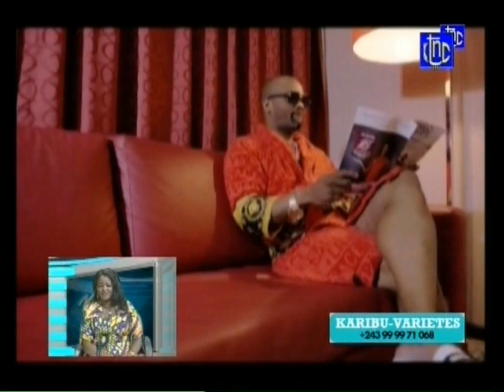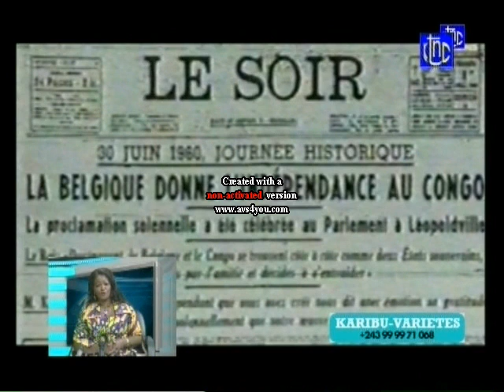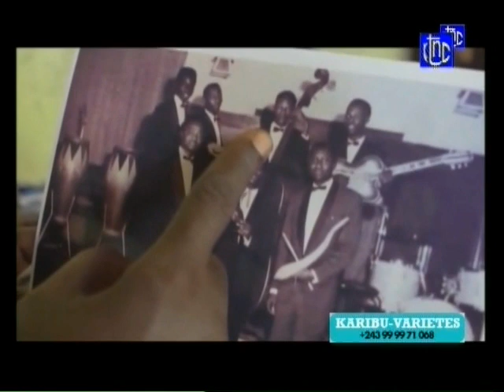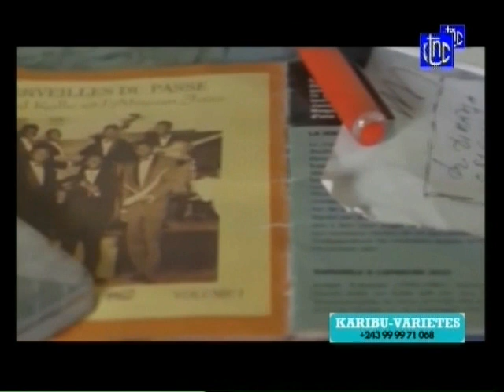Mamie ILELA et Dieudonné YANGUMBA ba lobeli anniversaire ya JB MPIANA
Mamie ILELA et Dieudonné YANGUMBA ba lobeli anniversaire ya JB MPIANA   et Hommage na FAFA DE MOLOKAI dans une réalisation de PECHO MUBENGA